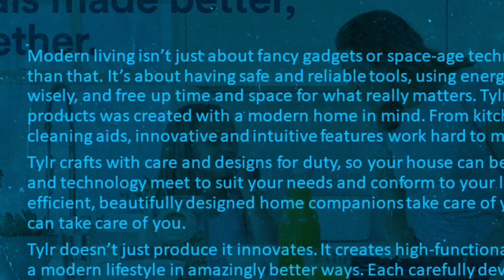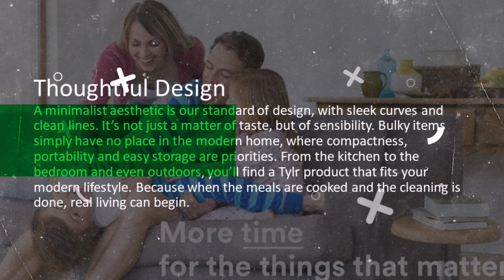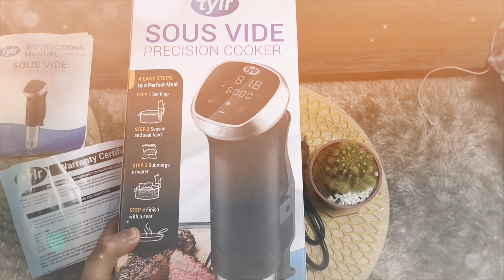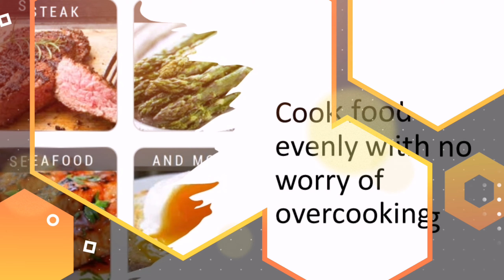TYLR Sous Vide Precision Cooker - Tech Review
TYLR Sous Vide Precision Cooker - Sulit ba bilhin or hindi...

Salamat mga Ka-Bisdak!
Proud BisDak for LIFE!!!